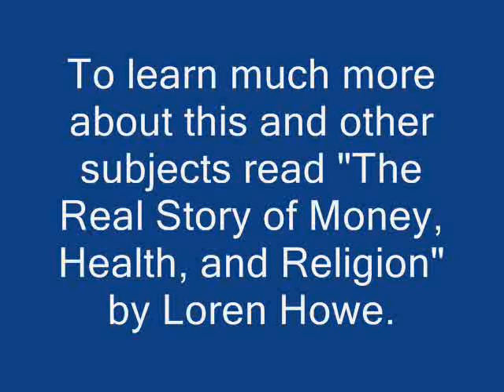how the mass media works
how the mass media really works and how to learn the truth